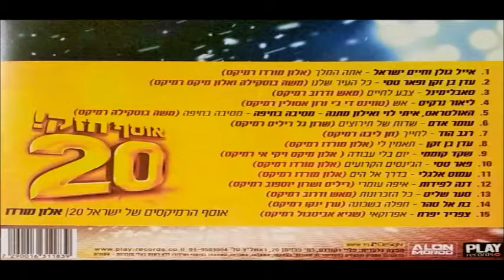בת אל טהר - חפלה בשכונה (ערן ינקו רמיקס)